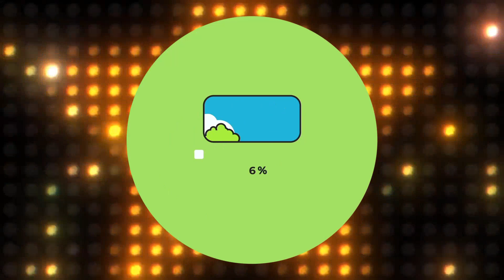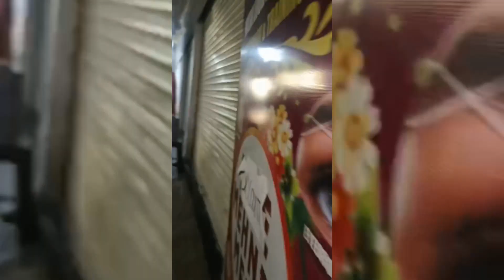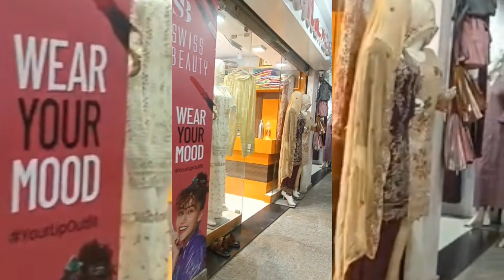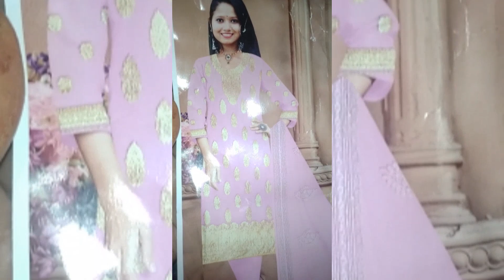explore smp mall gulzar hauz charminar hyderabad#shoppingvlog#shopping#smpmall#charminar#shoppingmal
smp  mall gulzar houz charminar hyderabad hijabs, abayas, dressmaterials, Pakistani dresses, bags, makeup products under one roof